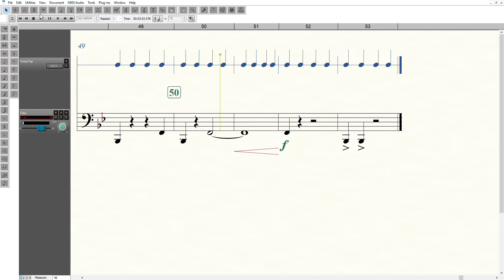Slow Sleigh ride Tuba